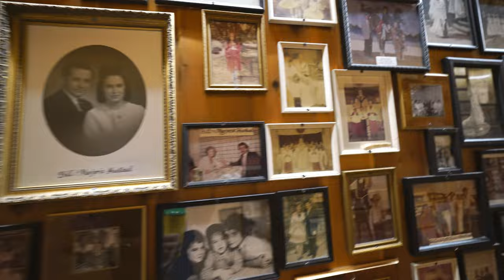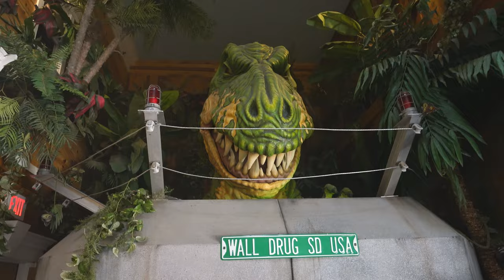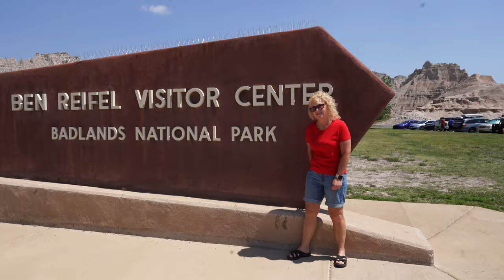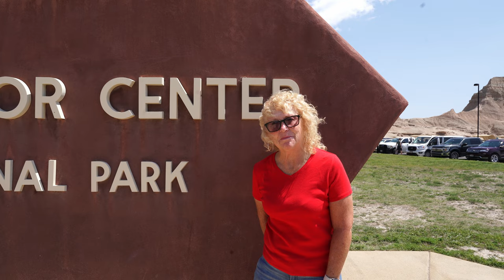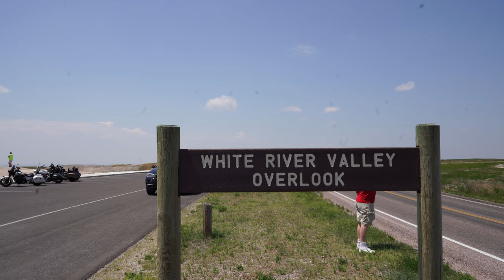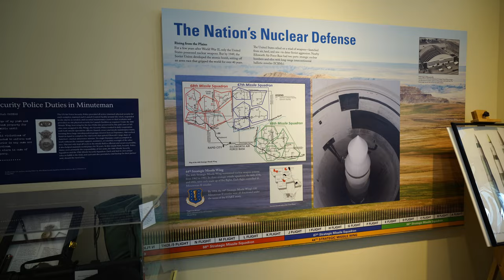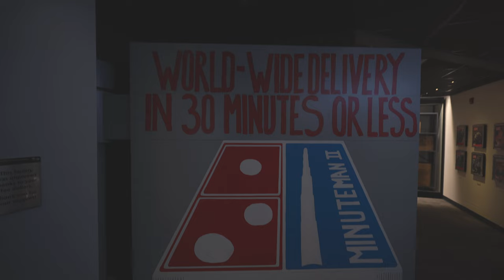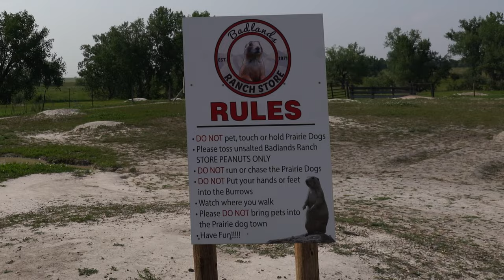Wall Drugs & Badlands National Park South Dakota - Also the Minuteman Missile National Historic Site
This video we continual our tour of South Dakota with a visit to Wall Drugs and Badlands National Park.

RV:  2017 Airstream 28 Flying Cloud
Truck:  2021 Ford F150 XLT 3.5 Ecoboost
Bikes: Rad Power Bikes Rad Mini
Kayaks: Hobie Oasis 14'

CAMERA GEAR